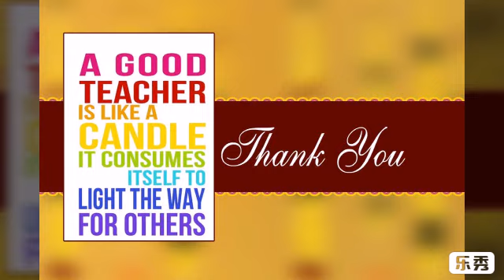P.Mohini Kumari Art Corner Z.P.H.S,Vasadi,Gantyada (M), Vizianagaram(D).